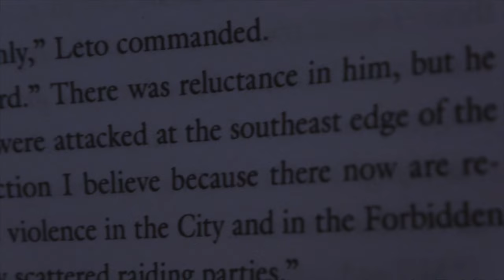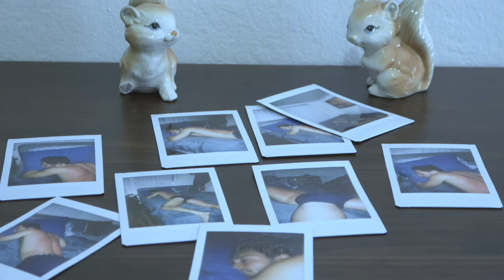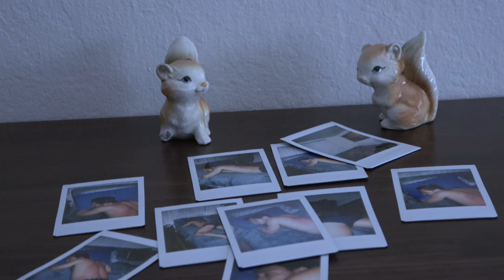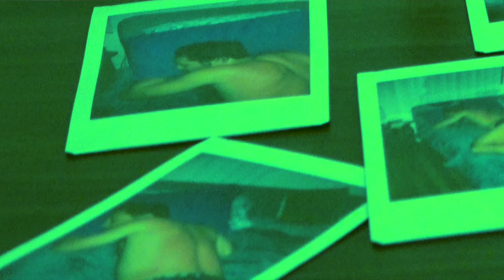"The Second Night of Summer" - Gay horror film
Make sure to lock your doors, you don't know who may be watching or taking pictures from the shadowed doorways.